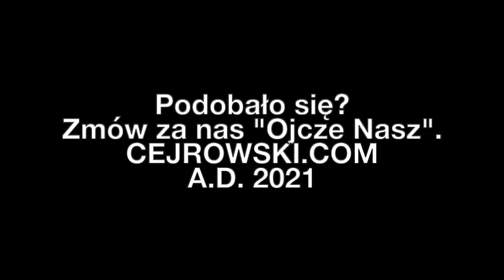🤠 CEJROWSKI 🤠 2021/10/8 Radiowy Przegląd Prasy odc. 1062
WC NIE MA KONTA NA INSTAGRAMIE